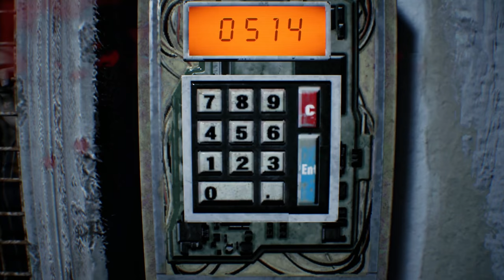Two Best Friends Play Resident Evil 7 (Part 11)